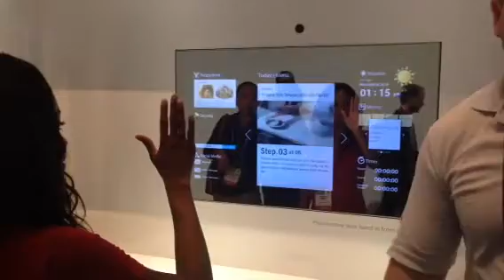Свет мой зеркальце скажи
Интерпктивное зеркало Toshiba